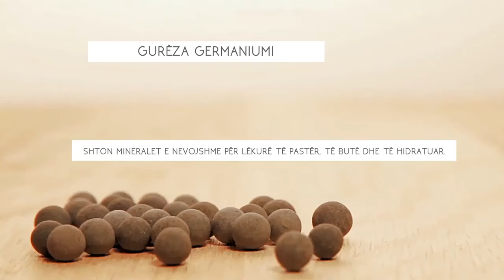Kokë dushi me gurëza filtruese | Rigjeneron dhe hidraton flokët dhe lëkurën | Megatek Albania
Transformoni banjon tuaj në një spa private me kokën e dushit me gurëza filtruese në Megatek. 😍
✅ E përshtatshme për të gjithë familjen, edhe për lëkurat më sensitive.
✅ Rigjeneron dhe hidraton flokët dhe lëkurën.
✅ Ul konsumin e ujit deri në -35%
✅ Rrit presionin e ujit deri në +200%
✅ Gurëzat jonizuese prej argjile filtrojnë të gjitha papastërtitë, bakteret & ul nivelin e klorit.
✅ Gurëzat e kalciumit rregullojnë nivelin e PH dhe e kthen ujin në alkalin.
✅ Gurëzat e germaniumit shtojnë mineralet e nevojshme për lëkurë të pastër, të butë dhe të hidratuar.
🚚 Transport i shpejtë FALAS
💵 Paguaj me para në dorë